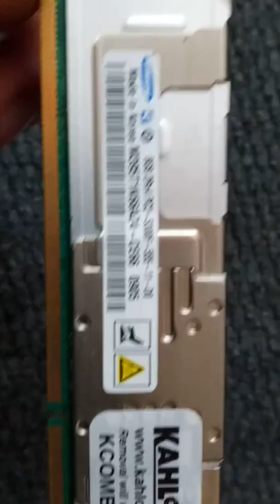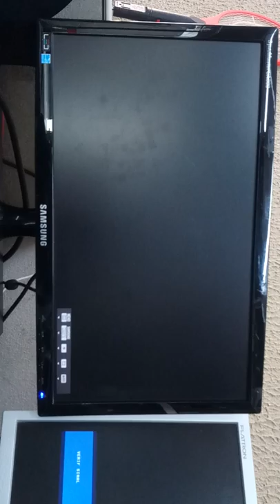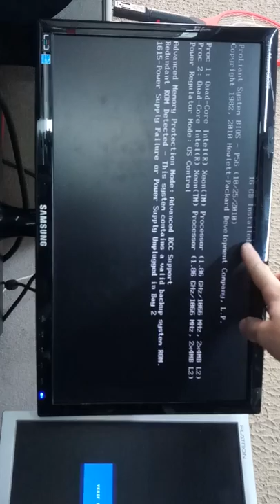Instalação de Memória 8GB DDR2 FB DIMM em um servidor HP DL 380 G5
Memória DDR2 FB Dimm

Descrição
Pentes de memória de 8 GB DDR2 FB-DIMM

Features (Inglês original)

240 pin Fully Buffered ECC Dual-In-Line DDR2 SDRAM Module
JEDEC standard Double Data Rate2 Synchronous DRAMs (DDR2 SDRAMs) with 1.8V +/- 0.1V Power Supply
All inputs and outputs are comp atible with SSTL_1.8 interface
Built with 1Gb DDR2 SDRAMs in 60 pinos FBGA
Host interface and AMB componen t industry standard compliant
MBIST, IBIST test functions
8 Bank architecture
OCD (Off-Chip Driver Impedance Adjustment)
ODT (On-Die Termination)
Fully differential clock operations (CK & CK)
Programmable Burst Length 4 / 8 with both sequential and interleave mode
Auto refresh and self refresh supported
8192 refresh cycles / 64ms
Serial presence detect with EEPROM
133.35 x 30.35 mm form factor
RoHS compliant
Full DIMM Heat Spreader

Caracteristicas: (Português traduzido)

Módulo SDRAM DDR2 Dual-In-Line ECC com buffer total de 240 pinos
JEDEC standard Double Data Rate2 DRAMs síncronas (DDR2 SDRAMs) com 1.8V +/- 0.1V
Todas as entradas e saídas são compativeis com a interface SSTL_1.8
Construído com SDRAMs DDR2 de 1Gb em 60 pinos FBGA
Interface do host e componente AMB compatíveis com o padrão do setor
Funções de teste suportadas: MBIST, IBIST
Arquitetura de banco: 8
OCD (ajuste de impedância do driver sem chip)
ODT (Terminação On-Die)
Operações de relógio totalmente diferenciais (CK e CK)
Comprimento de seqüência programável 4/8 com modo sequencial e intercalado
Atualização automática e atualização automática com suporte
8192 ciclos de atualização / 64ms
Detecção de presença serial com EEPROM
Fator de forma de 133,35 x 30,35 mm
Em conformidade com RoHS
Difusor de calor DIMM completo

Lista de Compatibilidade

MacPro Workstation
ProLiant BL20p G4 Server Blade
Apple - Mac Pro Workstation (4-core and 8-core systems)
ProLiant BL460c Server Blade
ProLiant BL480c Server Blade
ProLiant BL680c G5
ProLiant DL140 G3
ProLiant DL160 G5
ProLiant DL180
ProLiant DL360 G5
ProLiant DL380 G5
ProLiant ML150 G3
ProLiant ML350 G5
ProLiant ML370 G5
ProLiant xw460c Blade Workstation
Poweredge 1900
PowerEdge 1950 III
PowerEdge 1950
PowerEdge 1955
PowerEdge 2900 III
PowerEdge 2900
PowerEdge 2950 III
PowerEdge 2950
PowerEdge M600
PowerEdge R900
PowerEdge SC1430
PowerVault NF500

PowerVault NF600
StorageWorks 400r All-in-One
Precision Workstation 490
Workstation xw6400
Precision Workstation 690 / 690n
Workstation xw6600
recision Workstation R5400
Workstation xw8400
recision Workstation T5400
Workstation xw8600
Precision Workstation T7400

Lista de Placas Mães Compatíveis
ASUS/ASmobile - DSEB-DG Motherboard
ASUS/ASmobile - DSEB-DG/SAS Motherboard
ASUS/ASmobile - RS160-S5 Server
Intel - S5000PSL/S5000PSLR Server
Intel - S5000XVN (SASR / SATAR) Workstation
Intel - S5400SF Server
Intel - S7000FC4UR Server
Intel - SR1560SF Server System
Supermicro - B7DW3 Motherboard
Supermicro - SuperBlade Module SBI-7125W-S6
Supermicro - SuperServer 1025W-UB (SYS-1025W-UB)
Supermicro - SuperServer 1025W-URB (SYS-1025W-URB)
Supermicro - SuperServer 6015TW-INFB/6015TW-INFV (SYS-6015TW-INFx)
Supermicro - SuperServer 6015TW-TB/6015TW-TV (SYS-6015TW-Tx)
Supermicro - SuperServer 6015W-NiB/6015W-Ni (SYS-6015W-Nix)
Supermicro - SuperServer 6015W-NTB/6015W-NTV (SYS-6015W-NTx)
Supermicro - SuperServer 6015W-NTRB/6015W-NTRV (SYS-6015W-NTRx)
Supermicro - SuperServer 6015W-UB/6015W-UV (SYS-6015W-Ux)
Supermicro - SuperServer 6015W-URB/6015W-URV (SYS-6015W-URx)
Supermicro - SuperServer 6025W-NTR+B (SYS-6025W-NTR+B)
Supermicro - SuperServer 6025W-URB (SYS-6025W-URB)
Supermicro - SuperServer 7045W-NTR+ (SYS-7045W-NTR+)
Supermicro - SuperServer 8015C-TB/T (SYS-8015C-3TB/SYS-8015C-T)
Supermicro - SuperServer 8025C-3RB (SYS-8025C-3RB)
Supermicro - SuperServer 8045C-3R (SYS-8045C-3RB/SYS-8045C-3R)
Supermicro - SuperWorkstation 7045A-WT/7045A-WTB (SYS-7045A-WTx)
Supermicro - X7DWA-N Motherboard
Supermicro - X7DWE Motherboard
Supermicro - X7DWN+ Motherboard
Supermicro - X7DWT Motherboard
Supermicro - X7DWT-INF Motherboard
Supermicro - X7DWT-INF+ Motherboard
Supermicro - X7DWU Motherboard
Supermicro - X7QC3 Motherboard
Supermicro - X7QCE Motherboard
Tyan Computers - Tank GT24 (B5397)